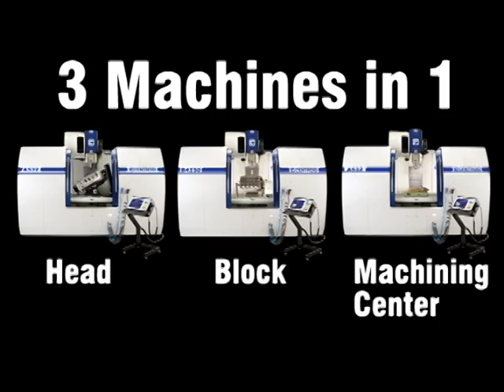CNC Cylinder Head Porting AND CNC Block Blueprinting and Machining on the same machine!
CNC Block Machining and 5 axis CNC porting with the same machine.  Centroid A532 Engine Shop CNC machining center.